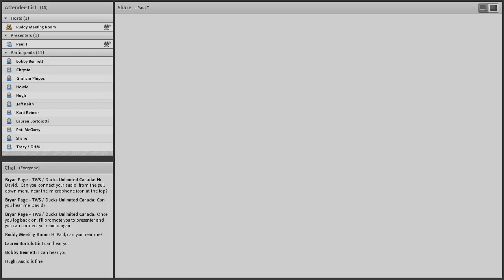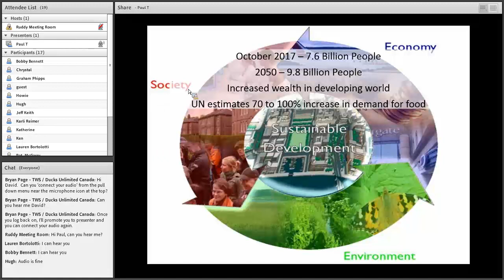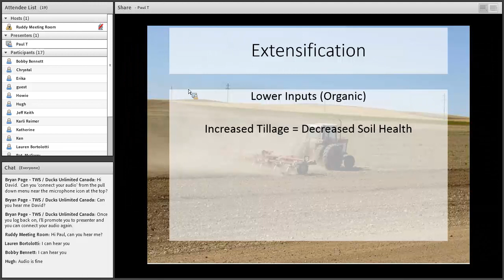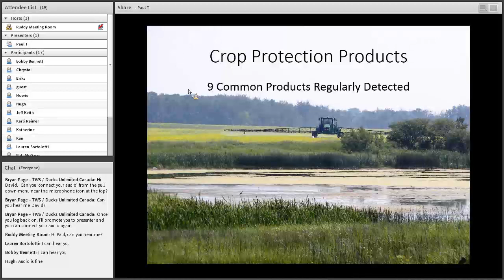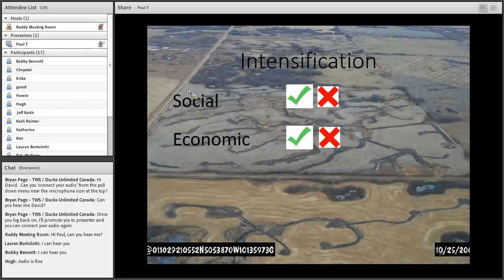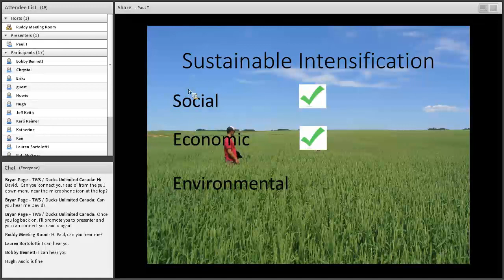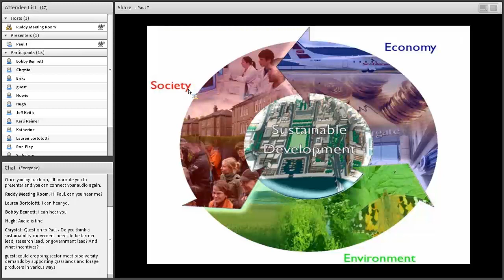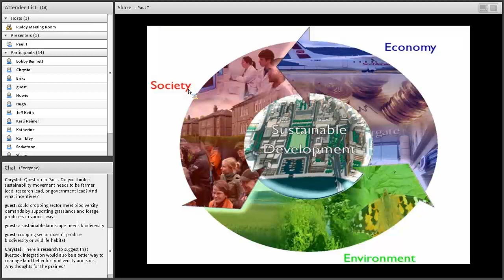Sustainable Agriculture Webinar 20171025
Paul Thoroughgood, Prairie Regional Agrologist with Ducks Unlimited Canada (DUC), will give a presentation that briefly reviews historical crop production on the Canadian prairies and then examines various cropping alternatives from a sustainability perspective. Paul brings a unique perspective to this topic, through his leadership of DUC’s agricultural programs, as DUC’s primary liaison with the agriculture industry in Canada, but also as the owner/operator of a grain farm near Moose Jaw, Saskatchewan.